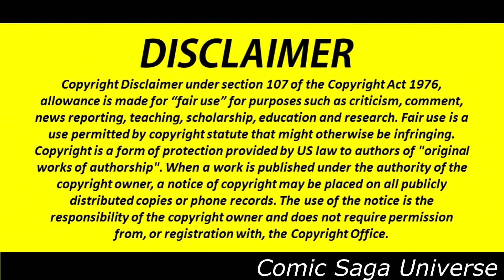Avengers : Kang Dynasty # 1 || Hindi || Comic Saga Universe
1 Like = More Motivation!!!